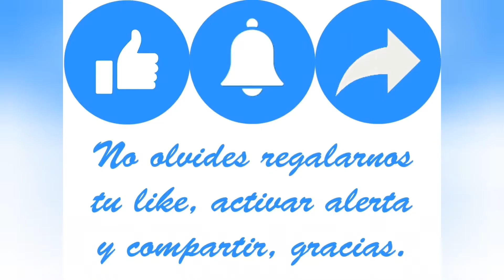Mamá Coco y su Café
Vídeo para recordar el día internacional del cafe y la película de mamá Coco con los memes que andan circulando en estos días.